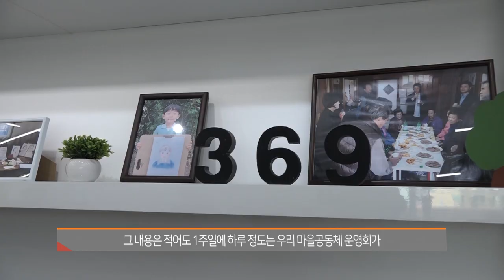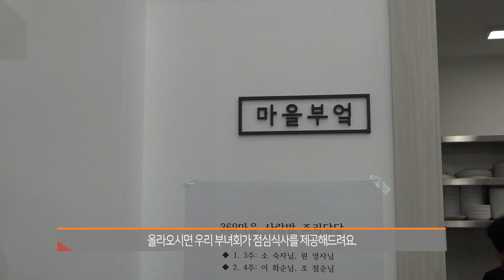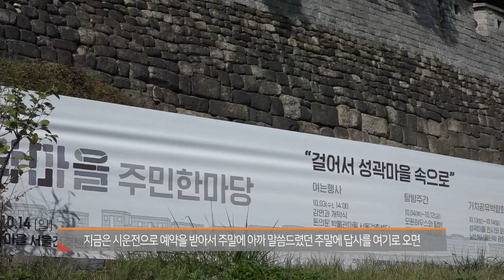[한양도성 live 人 4] 이상훈_369마을 총무님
한양도성과 함께하는 사람들의 이야기
그 네번째 영상으로 한양도성 낙산지역 성곽마을 369마을 주민공동체
운영회 총무 이상훈샘과 함께, 한양도성 성곽마을에 대해
또한 한양도성 성곽마을 속 사람들에 대한, 이야기를 들어봅니다.